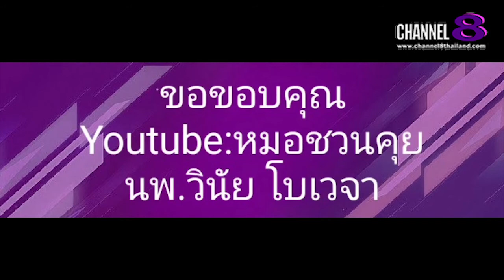Channel8Thailand : The S@M ET! NEWS : คุณ​หมอ​ชวน​คุย​ ทำไมหมอดุคนใข้ (1)